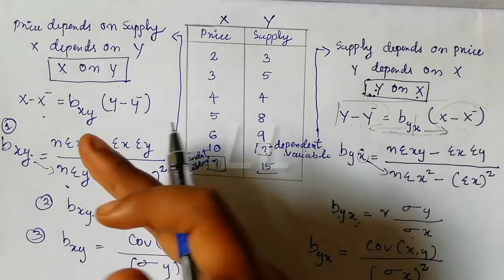Regression Analysis |definition and Equations |Calicut University|problem with solution in Malayalam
In this video teach you what is regression analysis and how to calculate unknown value of one variable from the known value of other variable in Malayalam. This is the important part of quantitative Techniques in calicut University and also part of statistics.